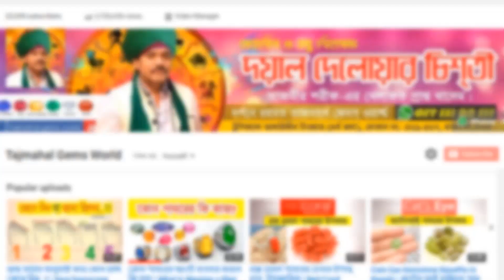Interesting Facts About Natural Lapis Lazuli Gemstone Benefits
★★ ( উত্তরা শোরুম ) ★★.

Gemstones || রত্নপাথর .

Horoscope || রাশিফল .

রত্ন পাথরের উপকারিতা, রত্ন পাথর কিভাবে কাজ করে, রত্ন পাথর চেনার উপায়, রত্ন পাথর আসল কি নকল বুঝবেন কিভাবে, রত্ন পাথর ব্যবহারের নিয়ম, রত্ন পাথর কোথায় পাওয়া যায়, রত্ন পাথর শোধন করার নিয়ম, আসল রত্ন পাথর চেনার উপায় , রত্ন পাথরের নাম ও ছবি, রত্ন পাথর শোধন মন্ত্র, রত্ন পাথরের দাম, রত্ন পাথর নির্বাচন, রত্ন পাথরের দোকান, কোন আঙুলে কোন পাথর, কোন পাথর কোন আঙুলে পরতে হয়, কষ্টি পাথরের কাজ কি,